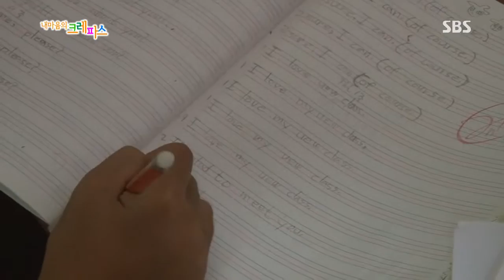SBS 내 마음의 크레파스 359회 #15(1)